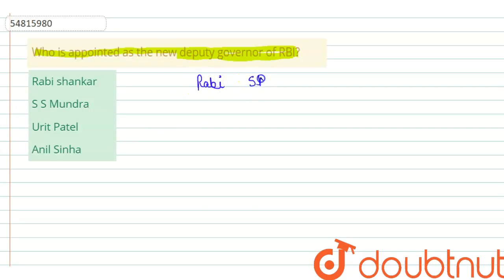Who is appointed as the new deputy governor of RBI? | CLASS 14 | CURRENT AFFAIRS | GENERAL KNOW...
Who is appointed as the new deputy governor of RBI?
Class: 14
Subject: GENERAL KNOWLEDGE
Chapter: CURRENT AFFAIRS
Board:GOVT

👉 Have Any Query? Ask Us.